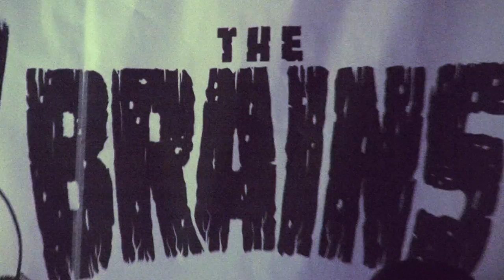THE BRAINS à la Comedia le 25/9/17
Vidéo Canal Agité